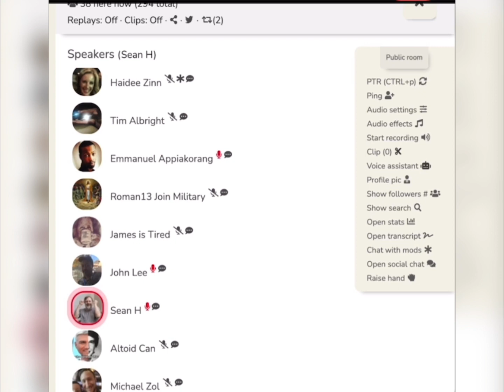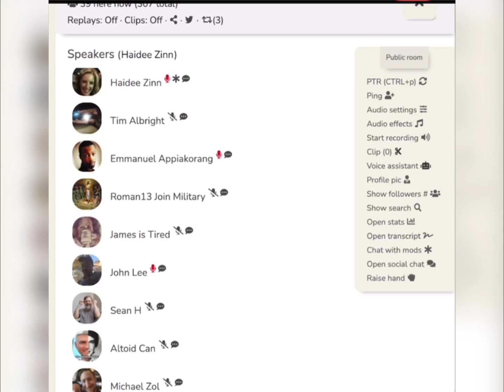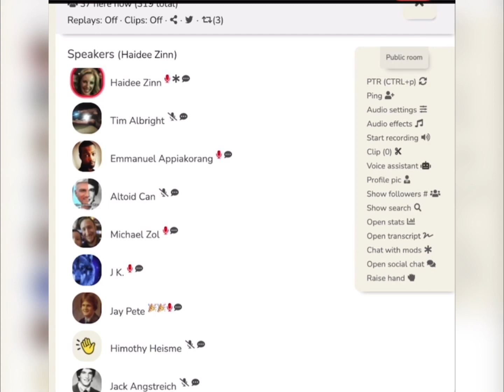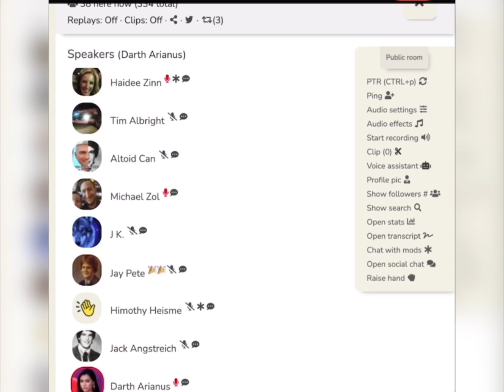Jack Angstreich v emmanuel